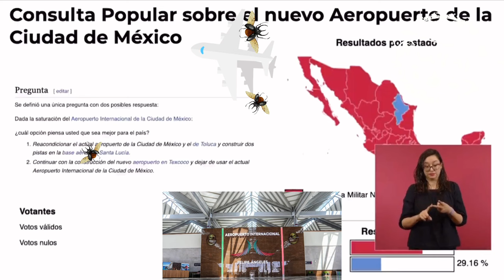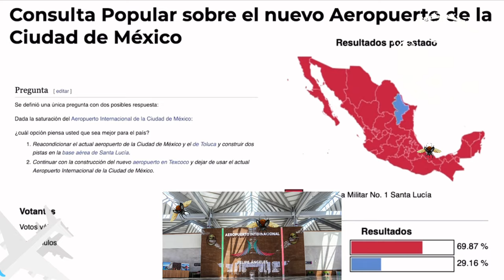Insiste que no se quedó a deber nada por la cancelación del NAIM 🦆, “nos ahorramos 125 mil mdp” 🦆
Insiste que no se quedó a deber nada por la cancelación del NAIM 🦆, “nos ahorramos 125 mil mdp”, no se cerró el AICM, ni la base militar de Santa Lucía 🦆. , Asegura que la T2 se ha hundido 1.5m y, agradece que la gente mediante la Consulta Popular patito tomara la decisión de no construir en Texcoco 🦆